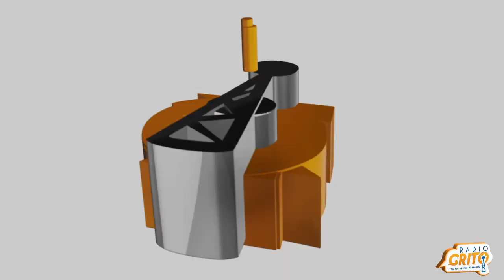Contra Viento y Marea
9 de julio de 2024